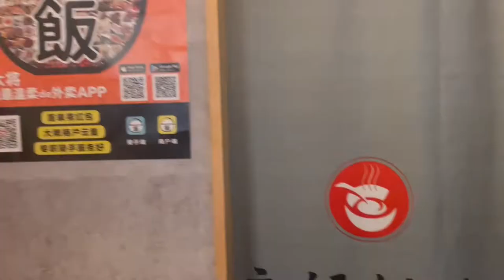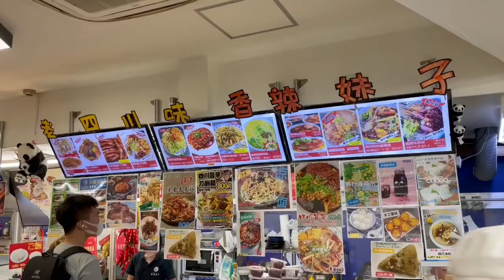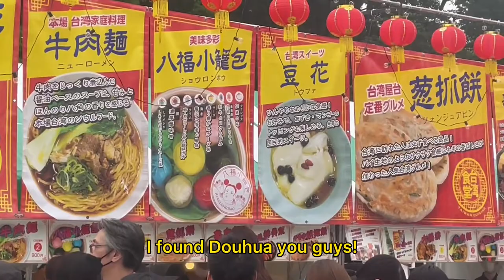What’s a typical Saturday like for an Actor in Tokyo?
Let’s go on an adventure with Joshua!